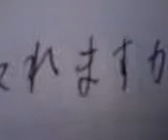Sannin desu ga..